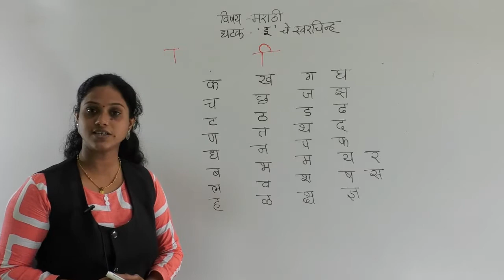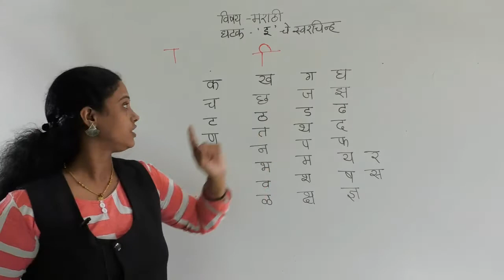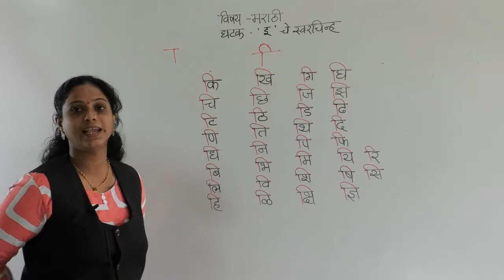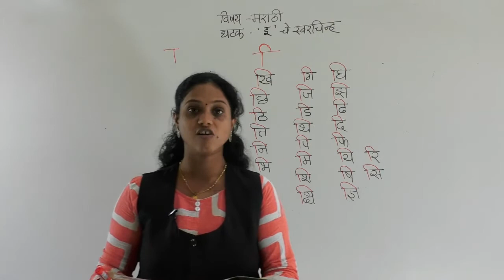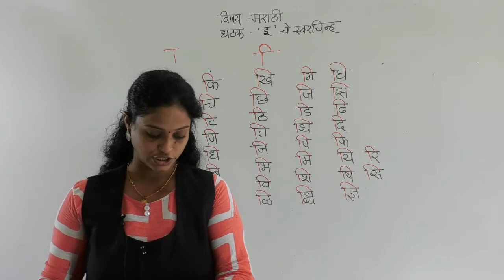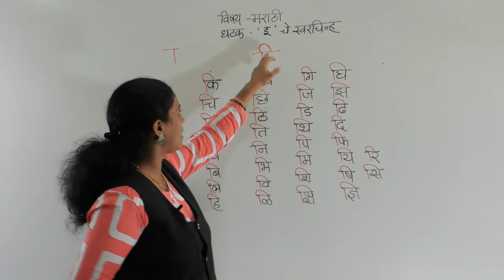CLASS I MARATHI 'E'CHE SWARCHINHA